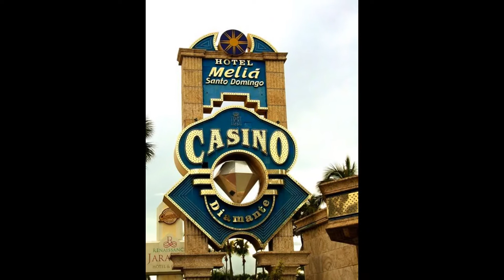Santo Domingo es la capital de la República Dominicana.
Santo Domingo
Santo Domingo (oficialmente Santo Domingo de Guzmán) es la capital de la República Dominicana. La ciudad está situada sobre el mar Caribe, en la desembocadura del río Ozama, en la costa sur de la isla. Fundada por Bartolomé Colón en 1498, en la margen oriental del río Ozama y luego trasladada por Nicolás de Ovando en 1502 a la margen occidental del mismo río. Conocida por ser el lugar del primer asentamiento europeo en América, y por ser la primera sede del gobierno colonial español en el Nuevo Mundo. Se encuentra dentro de los límites del Distrito Nacional, y este último a su vez está bordeado por tres partes por la provincia Santo Domingo. Limita al sur con el mar Caribe, al este con el municipio Santo Domingo Este, al oeste con Santo Domingo Oeste y al norte con Santo Domingo Norte; entre todas forman el Gran Santo Domingo.
En Santo Domingo se encuentran la primera catedral y el primer castillo de América; ambos ubicados en la Ciudad Colonial, zona declarada como Patrimonio de la Humanidad por la UNESCO.
Santo Domingo es uno de los mayores centros culturales, financieros, políticos, comerciales e industriales de la República Dominicana; varias industrias del país están ubicadas dentro de la ciudad. Santo Domingo también sirve como el principal puerto del país. Uno de los puertos de la ciudad se encuentra en la desembocadura del río Ozama y acoge a los buques más grandes, y es capaz de recibir tanto cargas de pasajeros como tráfico de mercancías.
Santo Domingo llevó el nombre de "Ciudad Trujillo" desde 1936 hasta 1961, debido a un cambio hecho por el dictador Rafael Leónidas Trujillo Molina. Hoy en día, Santo Domingo es la metrópolis más importante del país, dado su PIB Paridad de poder adquisitivo US$ 36,000 millones y además es la ciudad más poblada del Caribe.
Antes de que Cristóbal Colón descubriera la isla en 1492, los taínos poblaban la isla que llamaban Quisqueya (madre de todas las tierras) y Haití (tierra de altas montañas), y que Colón renombró como La Española, que incluye la parte que hoy ocupa la República de Haití. En ese momento, el territorio de la isla consistía en cinco cacicazgos: Marién, Maguá, Maguana, Jaragua e Higüey. Estos eran gobernados respectivamente por los caciques Guacanagarix, Guarionex, Caonabo, Bohechío, y Cayacoa.
El primer asentamiento se remonta a 1493, el período cuando se asentaron los primeros europeos en la isla, aunque fue fundada oficialmente el 5 de agosto de 1498 por Bartolomé Colón con el nombre de La Nueva Isabela, después de uno anterior construido por su hermano Cristóbal Colón, ambos asentamientos llevaban su nombre en honor a la reina de Castilla Isabel I. Luego más tarde pasó a llamarse "Santo Domingo", en honor a Santo Domingo, quien fue el patrono de Domenico Colombo, padre de Cristóbal Colón.5 La ciudad llegó a ser conocida como la "puerta de entrada al Caribe".
Santo Domingo fue destruida por un huracán en 1502, y el nuevo gobernador Nicolás de Ovando la hizo reconstruir en otro sitio cercano. El diseño original de la ciudad y una gran parte de su muralla defensiva todavía se puede apreciar hoy en día en la Zona Colonial, declarada Patrimonio de la Humanidad por la UNESCO en 1990. La Zona Colonial, bordeada por el río Ozama, tiene también una impresionante colección de edificios del siglo XVI, incluyendo casas palaciegas e iglesias que reflejan el estilo arquitectónico de la época medieval.